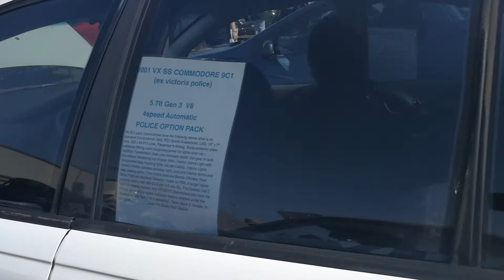Police X HIGHWAY PATROL VX SS V8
Victoria Police PURSUIT car